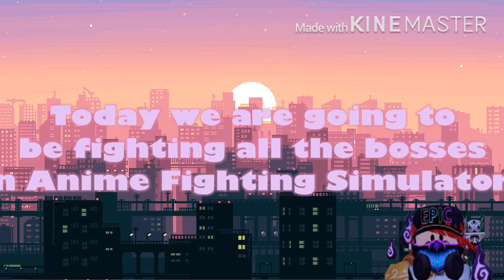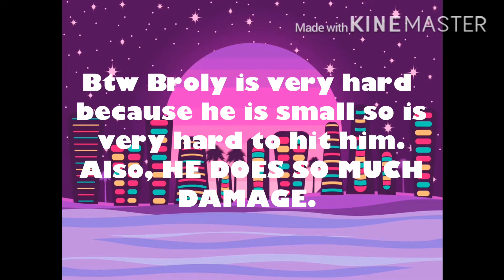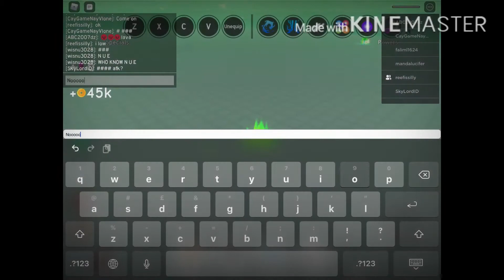🦊FIGHTING ALL BOSSES IN ANIME FIGHTING SIMULATOR!🐲 w/reefissilly